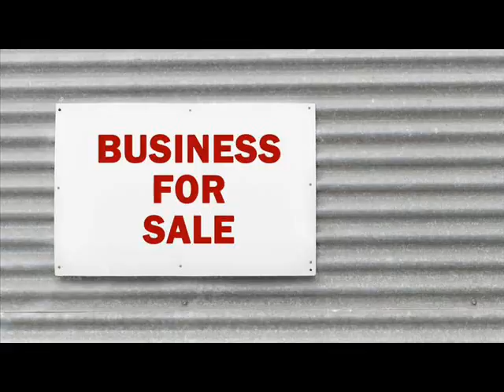Websites For Sale Ahmedabad, India .wmv